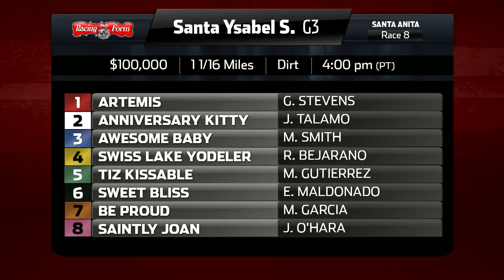Santa Ysabel Stakes Preview - 3/1/14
Mike Beer previews the Santa Ysabel Stakes at Santa Anita, including analyses of the horses running, handicapping tips, and his personal picks.